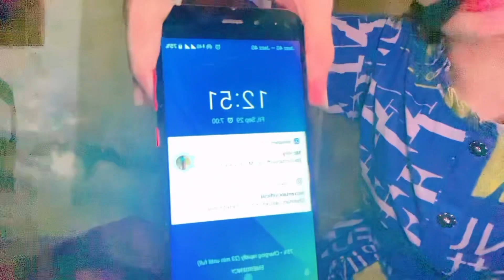Day:14 |24 Hours Socks 🧦 cleave gag Challenge| Most requested video